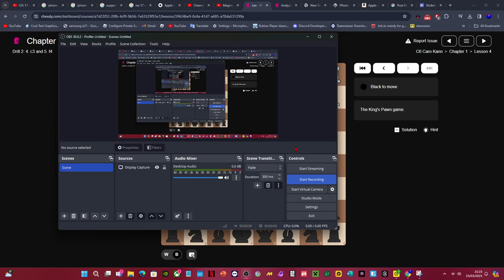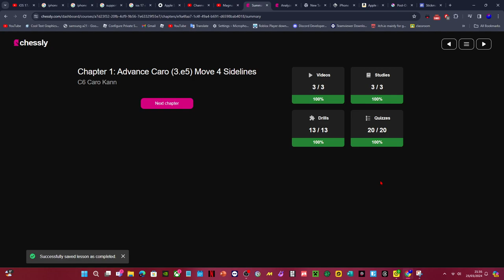Elo 100 Amateur Level Mastering The H1 Moves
i did A H1 100 Elo
My Chess Score  2200